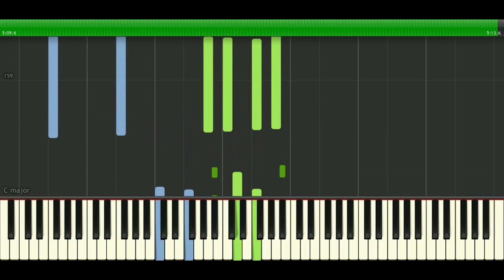Coldplay - The Scientist (Live Version) - Piano Tutorial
Learn how to play "THE SCIENTIST" by Coldplay as played live by Chris Martin! Visually follow every key with the help of Synthesia and be the new sixth member of the band!

SONG REQUEST? - Drop them in the comments or send me a PM!